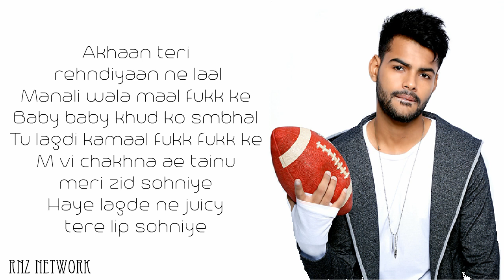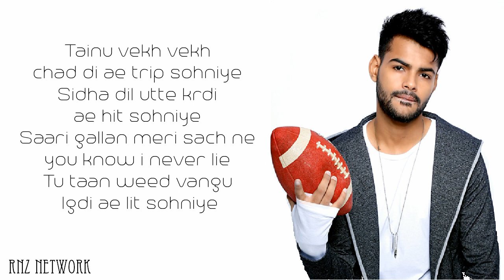TRIP Lyrics - BADAL | BeingU Music | Latest Song 2018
Music Label: BeingU Music /Sony Music India

Music Producer and Composer: Badal
Artist/Singer: Badal
Lyrics: Badal
Mixed and Mastered by: Abhishek Gautam

Directed by: Mihir Gulati
DOP: Antonio Michael
Editor: Hitesh Chandwani
Assistant Director: Rishabh Dang
Assistant DOP: Gaurav Arora
Choreographer: Harry Breezy
Direction team: Sumit, Anubhav
Graphics: Rahul Beniwal
Gaffer: Noor
Makeup & Hair - Rohit Singh
Assistant- Himanshu
Female artist: Ria Swamy

Song Lyrics:
High krgyi ae
Zadu di tu akhiyaan ladai ae

(Hook)
Tainu vekh vekh chad di ae trip sohniye
Sidha dil utte krdi ae hit sohniye
Saari gallan meri sach ne you know i never lie
Tu taan weed vangu lgdi ae lit sohniye

(Verse)
Akhaan teri rehndiyaan ne laal
Manali wala maal fukk ke
Baby baby khud ko smbhal
Tu lagdi kamaal fukk fukk ke
M vi chakhna ae tainu meri zid sohniye
Haye lagde ne juicy tere lip sohniye

(Verse 2)
Chori chori haye tera taknaa
Mainu bada lgdaa sahi
Tere pyar de nashe toh vada sohneya
Hor koi v nasha nhi
Vekh tainu mundeyaa di bss hoi ae
Tere vaangu nachda na hor koi ae
Naale mardi ae vodka de sip sohniye
Na naa labni na tere jehi chick sohniye